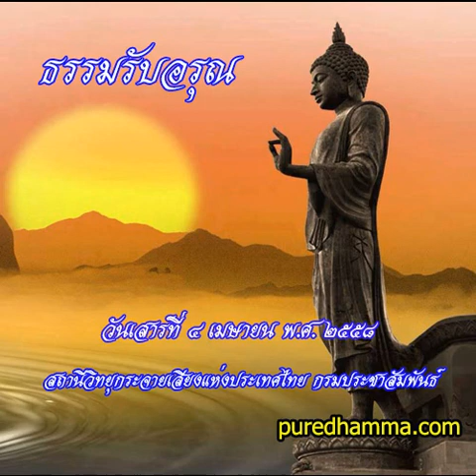ธรรมรับอรุณ 4 เมย 2558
รายการธรรมรับอรุณ ออกอากาศวันที่ 4 เมษายน 2558